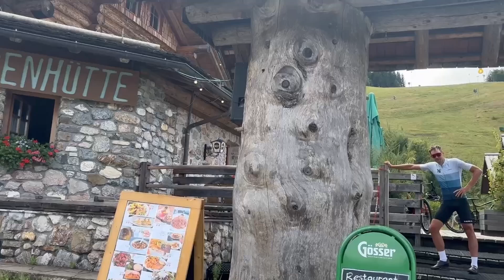Lisa Perterer vs Bigjuergo Italien - Nassfeldpass "Escalation on Freitwoch"